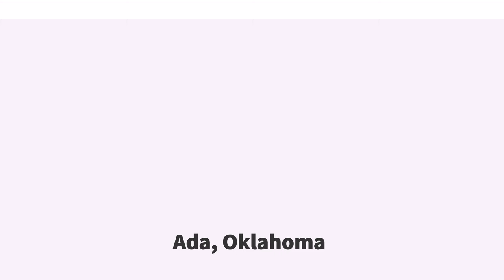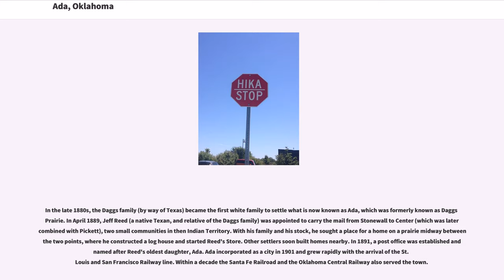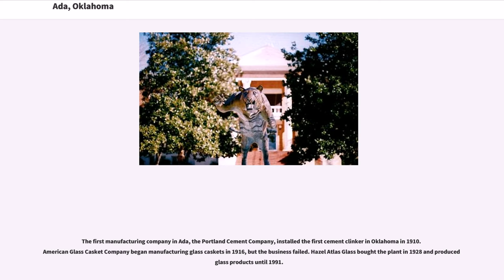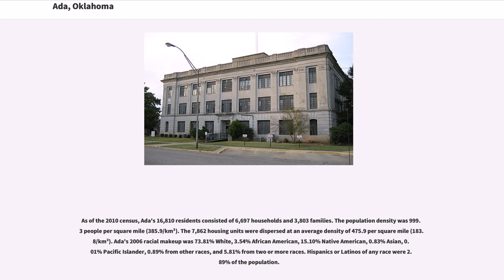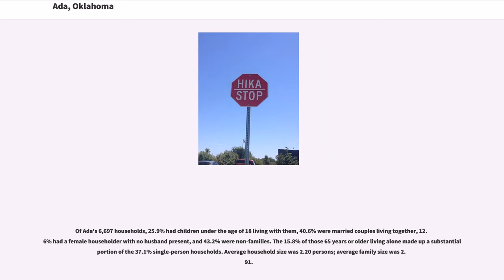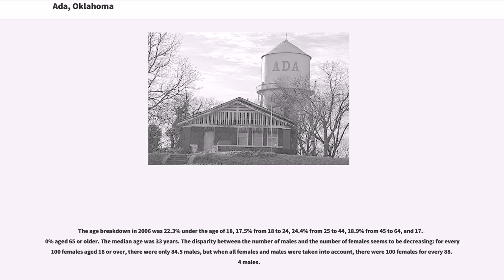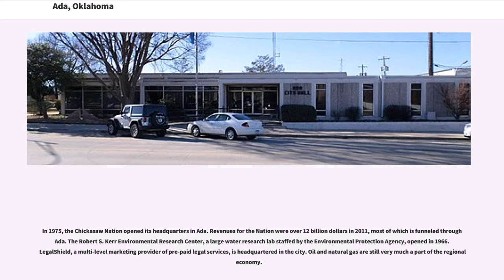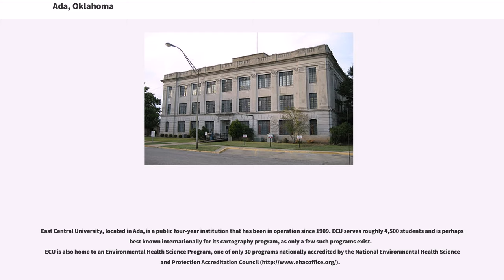Ada, Oklahoma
Ada is a city in and the county seat of Pontotoc County, Oklahoma, United States. The population was 16,810 at the 2010 census, an increase of 7.1 percent from 15,691 at the 2000 census. The city was named for Ada Reed, the daughter of an early settler, and was incorporated in 1901. Ada is home to East Central University, and is the headquarters of the Chickasaw Nation.

Ada is an Oklahoma Main Street City, an Oklahoma Certified City, and a Tree City USA member.

In the late 1880s, the Daggs family (by way of Texas) became the first white family to settle what is now known as Ada, which was formerly known as Daggs Prairie. In April 1889, Jeff Reed (a native Texan, and relative of the Daggs family) was appointed to carry the mail from Stonewall to Center (which was later combined with Pickett), two small communities in then Indian Territory. With his family and his stock, he sought a place for a home on a prairie midway between the two points, where he constructed a log house and started Reed's Store. Other settlers soon built homes nearby. In 1891, a post office was established and named after Reed's oldest daughter, Ada. Ada incorporated as a city in 1901 and grew rapidly with the arrival of the St. Louis and San Francisco Railway line. Within a decade the Santa Fe Railroad and the Oklahoma Central Railway also served the town.

In 1909, the women of Ada organized an effort to build a normal school in their city. It resulted in the founding of East Central College (now East Central University).

On April 19, 1909, an organized mob hanged four men among which American outlaw Deacon Jim Miller set to be tried for the murder of a former U.S. marshal and member of the local freemason lodge. The town had a population of about 5,000 at the time, and 38 murders a year at the time of the lynching. The "Daily Ardmoreite" reported that the four lynched men were "one of the b...